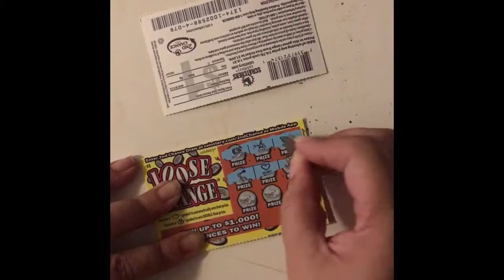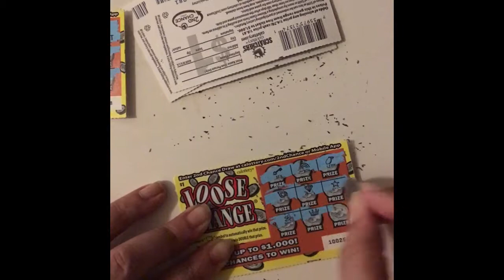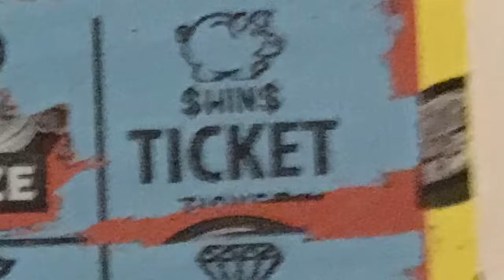Another Ticket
We seem to have some serious bad luck when it comes to actually winning anything. ;-; Money who? Can I eat it??